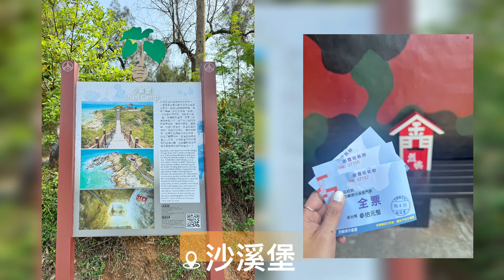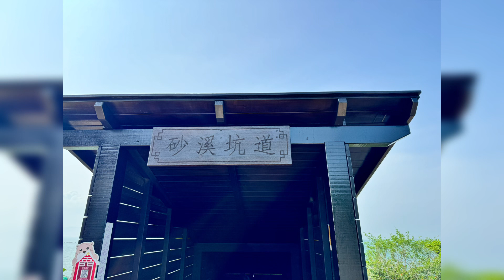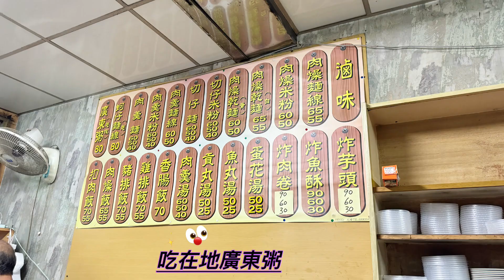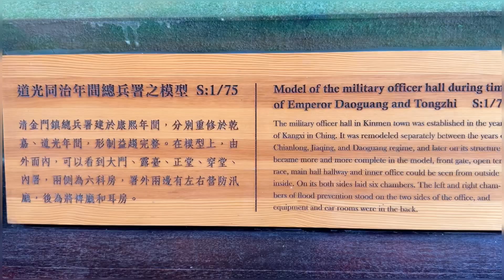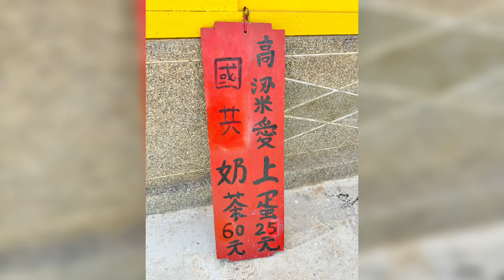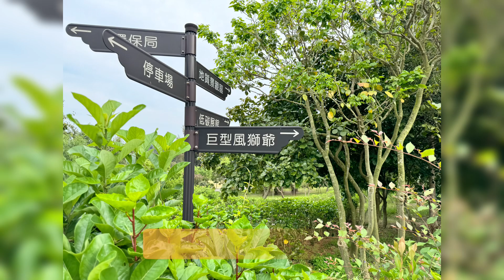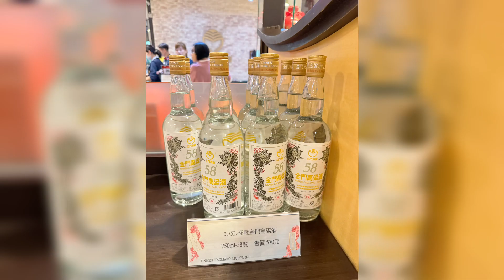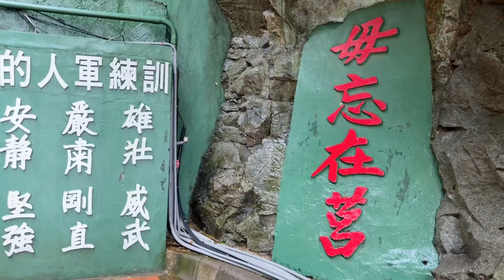2024金門玩很大🥰4/20-4/22自由行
2024.4/20-4/22 金門行💙
原本很擔心因為霧不能飛，還好順飛，而且天氣很好🌤️
如果最近有想去金門的朋友，可以參考下面的行程喔🩷
第一天：
湖下海堤➡️北山播音牆➡️蔡師傅手工麵線➡️沙溪堡➡️建功嶼➡️慈湖➡️模範街

第二天：
閩式燒餅➡️金門總兵府➡️陽翟老街➡️沙美老街➡️沙美摩洛哥➡️昇恆昌➡️太湖遊憩區看漂浮斑馬線➡️陳景蘭洋樓➡️尚義環保公園看超級無敵多跟超巨風獅爺➡️高粱酒廠➡️乳山遊客服務中心➡️成功鍋貼➡️得月樓

第三天：
日十早餐➡️珠山聚落➡️翟山坑道➡️莒光樓➡️火雞肉飯➡️甜水厝冰店

🔆如果喜歡我這些影片的話